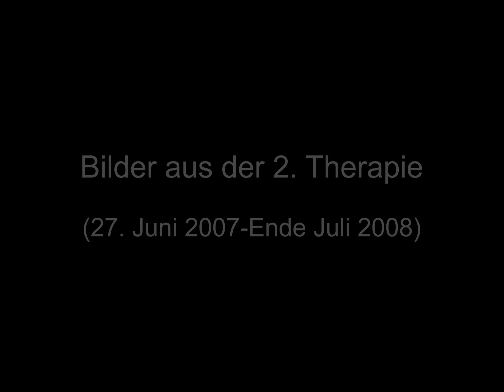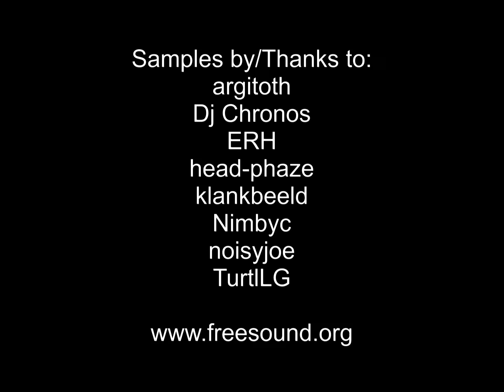2. Psychotherapie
Die Bilder aus meiner 2. Psychotherapie. Scheinbar war ich weiter, als tatsächlich bemerkt. Doch es wurde zu "gefährlich"...